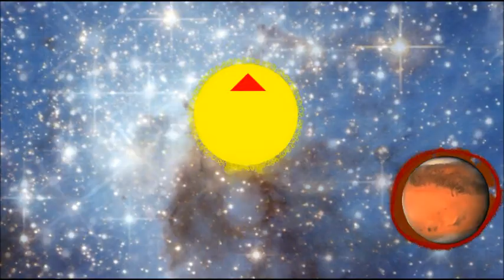Martian Dust Storm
A song and music video about the Martian Dust Storm surrounding the Curiosity rover on Mars.

Verse 1:
The sun beats down
Hotter and hotter and hotter it gets
On the Martian atmosphere

The heat rising and rising and rising
Along comes the dust
Getting higher and higher moving everywhere

Verse 2:
Hot meets cold
Cold meets hot
Things begin to swirl about

Deviling a dervish to become so much more
Spreading everywhere

Chorus:
Great Dust Storm
You cover me entirely
Everything is covered in
Dust

Verse 3:
Dust blowing here, blowing there, blowing everywhere
Covering everything on the surface
Blotting out the Sun

Put your Opportunity into survival mode

Percussion and Bridge
Carrying water away

Verse 4:
Shutting down everything.
All cameras, all movement
All communications
All scientific instruments
Just have a clock
That goes tick tock tick tock
Must conserve, Hibernate

Chorus:

Unused lyrics:
Dust devils pop up here and there
Carry their dragon tail shadows where they will

You can support this art by purchasing this song here for 1 Euro (about $1.20):